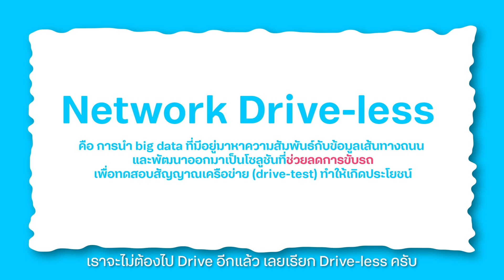dtac Wow (ความลับสุดว้าวของชาวดีแทค) ตอนที่ 3 : Network Drive-less Solution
มาร่วมหาคำตอบไปพร้อมๆ กัน ว่าค่ายมือถือนำ big data มาใช้ในการทดสอบคุณภาพสัญญาณมือถือได้อย่างไร

โดยวิดีโอนี้จะมาเจาะถึงเบื้องลึกเบื้องหลังการทดสอบคุณภาพสัญญาณมือถือของดีแทค ว่าสามารถช่วยให้เราเข้าใจลูกค้า ทำงานได้อย่างมีประสิทธิภาพ และเป็นมิตรต่อสิ่งแวดล้อมมากขึ้นได้อย่างไร

ซึ่งวิดีโอนี้เป็นตอนหนึ่งในซีรีส์ dtacWoW ที่จะมาเล่าถึงสูตรเด็ดเคล็ดลับ ที่อยู่เบื้องหลังความว้าวววววของดีแทค และการมี FutureReady ของพนักงานของเรา

และอย่าลืมคลิกไปชม dtac WoW ตอนอื่นๆ ด้วยเช่นเดียวกัน!